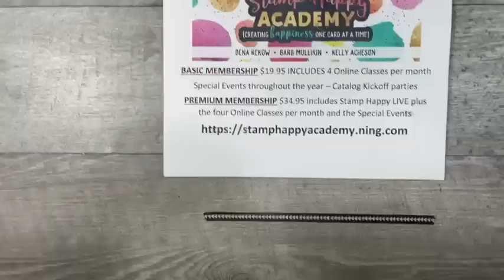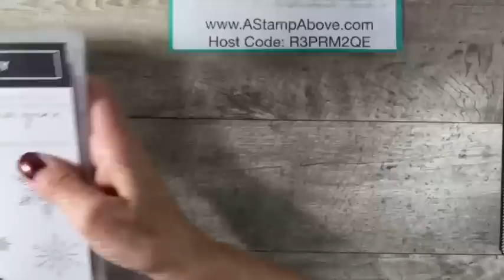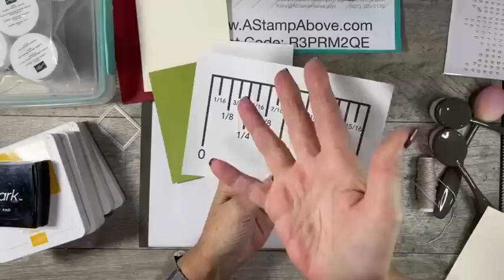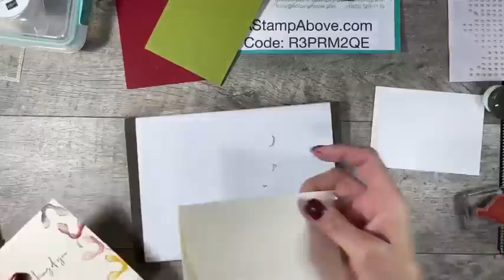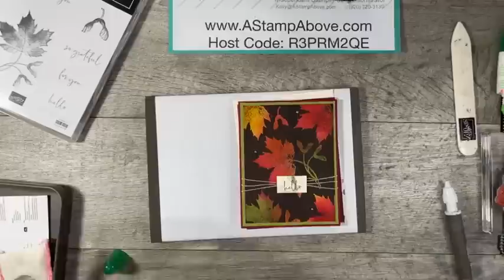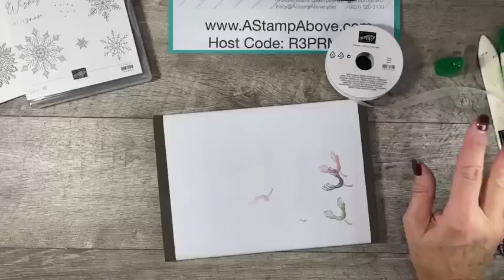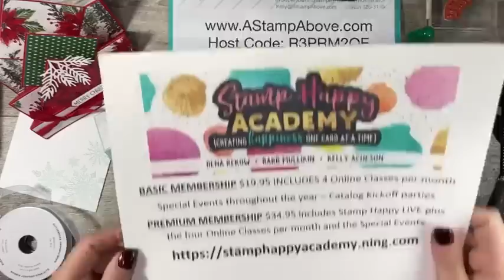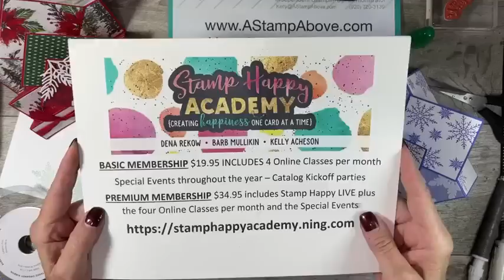FB Live Replay 10.16.22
PROJECT INFORMATION:
💌 Cutting Dimensions & Supply List: